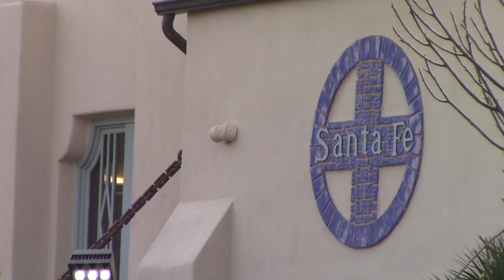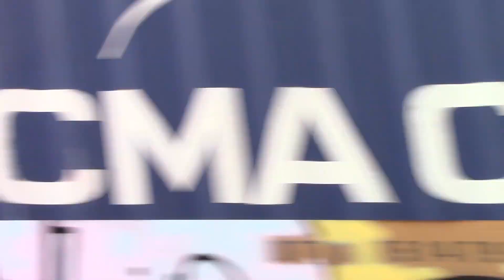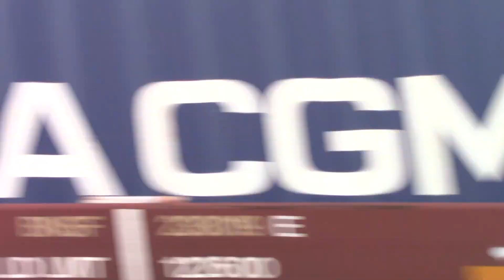Evening Railfanning at Riverside!! Feat. NS leader, 926 with a K3, races, meets, and more! (1/18/23)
After spends most the day at cajon we decided to head down to Riverside for hopefully a handful of trains before the night. There was a lot of good action in the few hours we were there! Really been liking Riverside Recently and it’s always good to go see the Search lights!